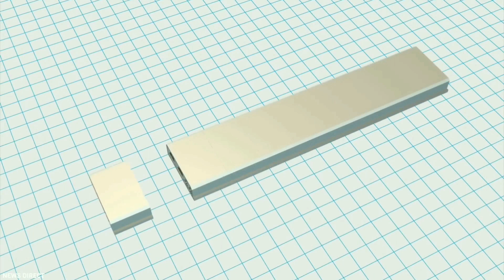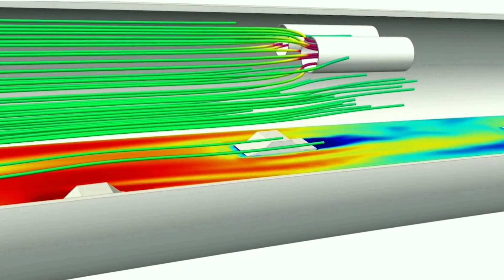This UNDERWATER Tunnel In China Is CRAZY!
The Bohai Strait Tunnel or Yantai Dalian Tunnel project proposes the construction of an Underwater Tunnel to connect Dalain on the Liaodong Peninsula to Yantai on the Shandong Peninsula. Another name for the project is the Cross Bohai strait channel.  The biodiversity of the Bohai strait, dotted with rich Island ecosystems, would be impacted.